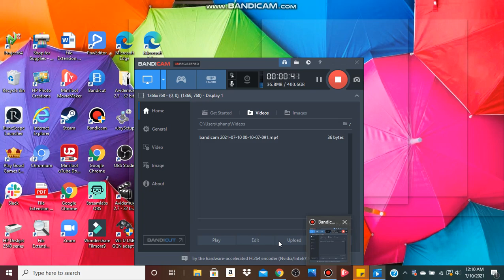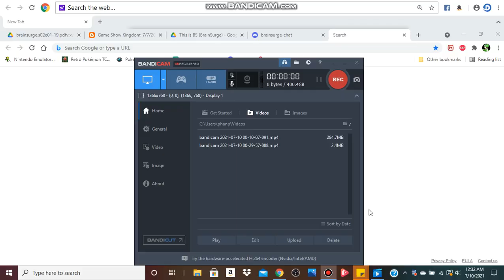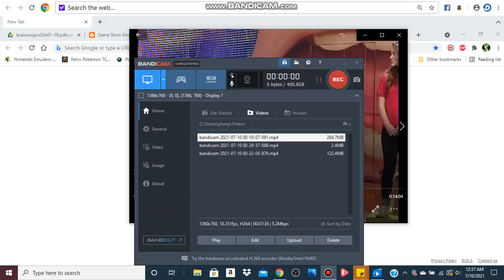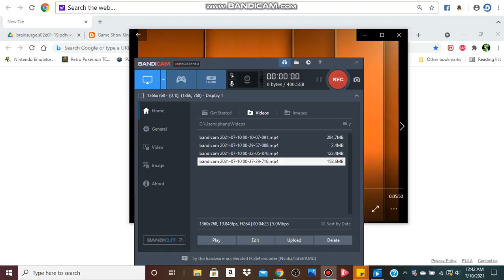Family Brainsurge Nick Talent Reaction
Here's 1 of 4 episodes I reacted to for the new episodes.
This was filmed after the all star episode but due to that taking longer to edit I'm doing this first.